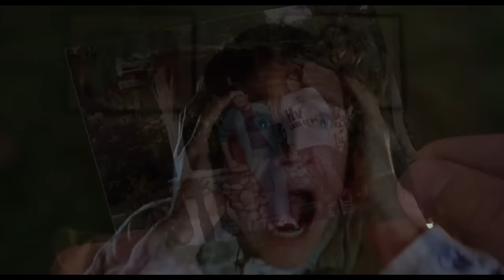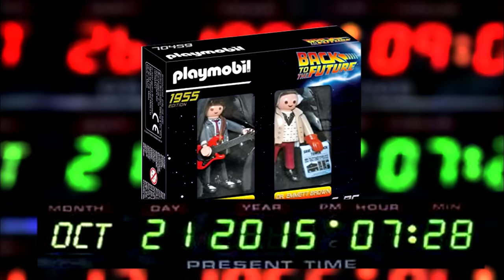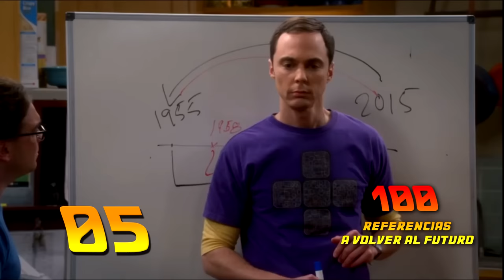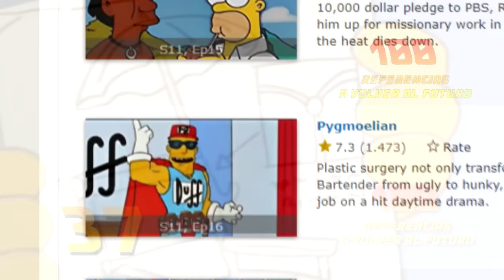🎬📺100 Referencias a Volver al futuro, Conocelas! /100 References to Back to the future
100 references to back to the future, found in movies, tv series, music and videogames